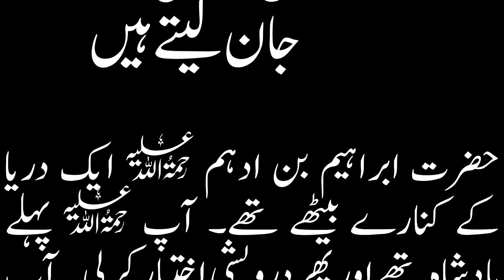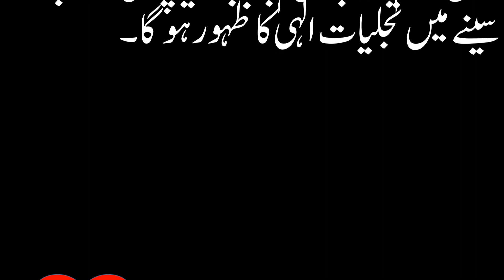ibrahim bin adham,qissa ik wali ka